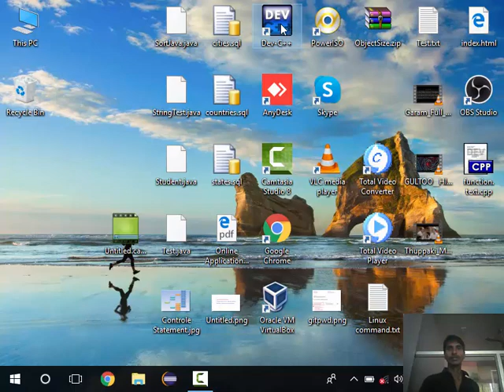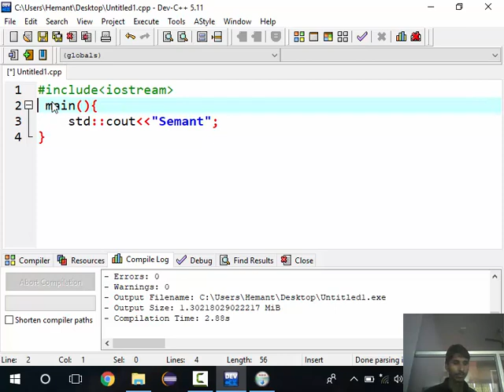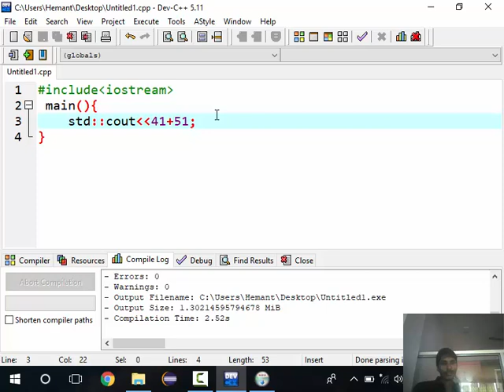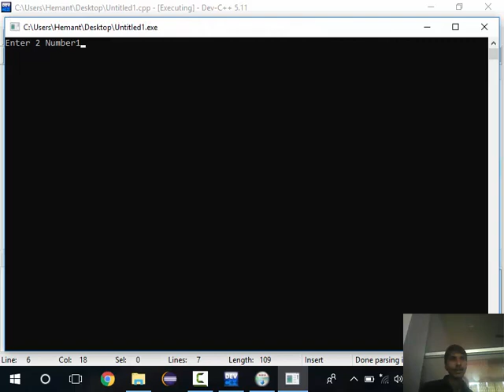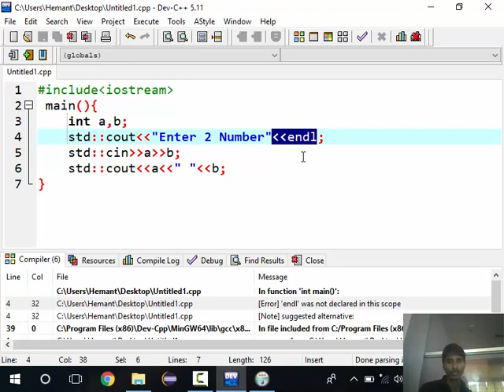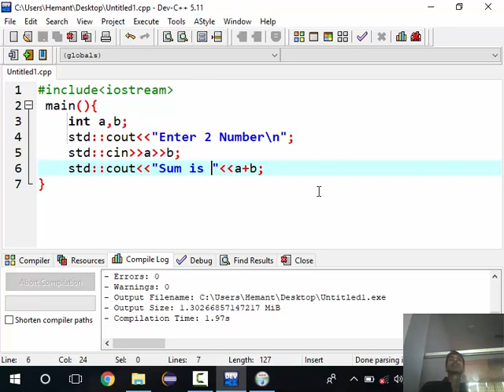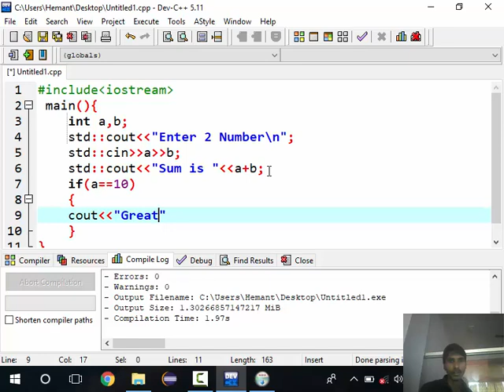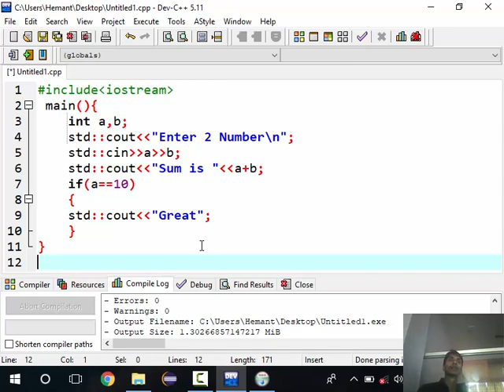Introduction to C++ | C++ First program